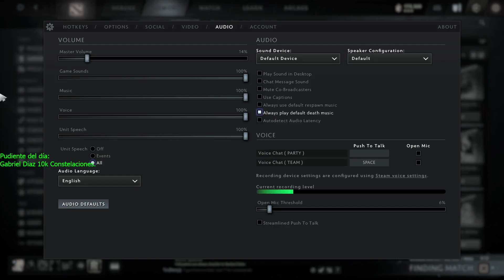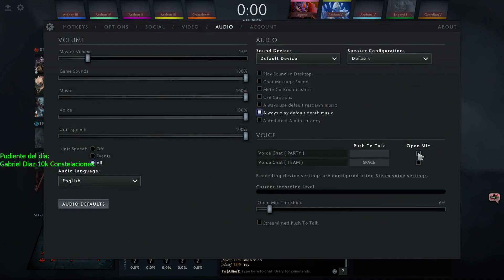LadyGlaceon Gaming - Start your journey to climb the rank #22